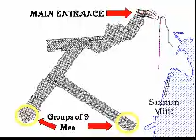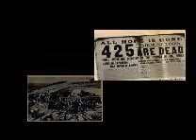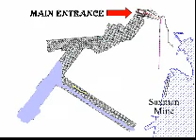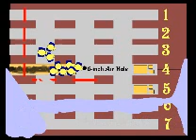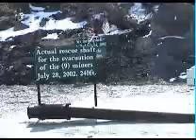Mining a Miracle - National History Day Documentary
This was my 2007 National History Day Individual Documentary.  I won the Regionals and didn't even place in States (the judge said it was contemporary and not history, that jerk haha).  This is in honor of the amazing Quecreek Mine rescue in Somerset, PA in 2002.  Nine miners were trapped by a flooded mine.  I believe that God was with those miners considering all of the minute details that had to be perfect otherwise this would have resulted with nine casualties.  I hope you enjoy this video.

No stealing this for future entries.  You wouldn't be able to any way because the rendering is at such a low quality so I could upload it.  Just messing any way